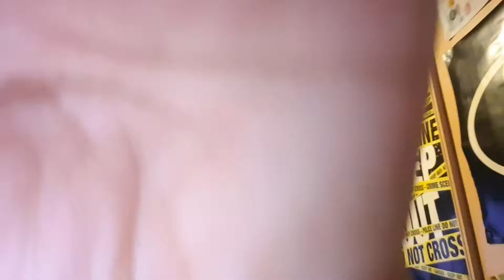Bluetooth speaker coming up